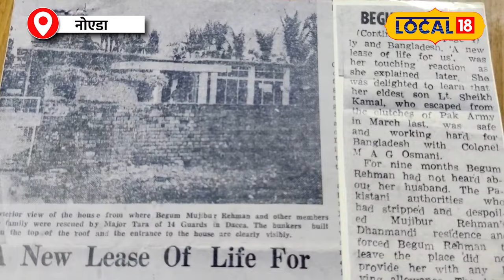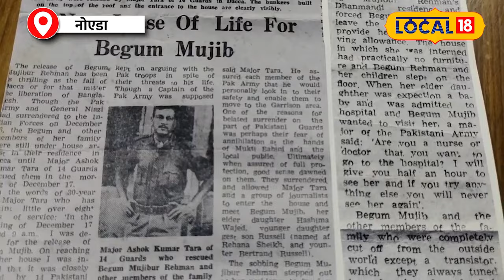Bangladesh Violence: कर्नल तारा का खुलासा, शेख परिवार की जिंदगी कैसे बचाई 1971 में!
From March 1971 to January 1972, the Bangladesh War of Independence gave a new direction to history. But the complexity of this conflict and the stories of heroism are not limited to the battlefield. One such story is that of retired Colonel Ashok Kumar Tara, who not only showed bravery during the freedom struggle of Bangladesh, but also established a human relationship which continues till now.
मार्च 1971 से जनवरी 1972 तक, बांग्लादेश की स्वतंत्रता की जंग ने इतिहास को एक नई दिशा दी। लेकिन इस संघर्ष की जटिलता और वीरता की कहानियाँ केवल युद्ध के मैदान तक ही सीमित नहीं हैं। एक ऐसी ही कहानी है रिटायर्ड कर्नल अशोक कुमार तारा की, जिन्होंने बांग्लादेश के स्वतंत्रता संग्राम के दौरान न केवल बहादुरी दिखलाई, बल्कि एक ऐसा मानवीय रिश्ता भी स्थापित किया जो अब तक कायम है।